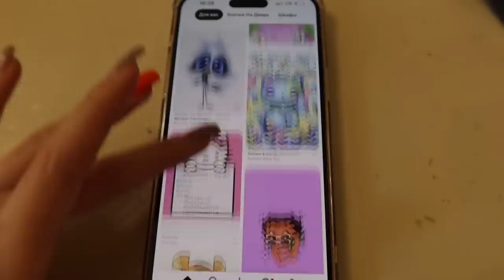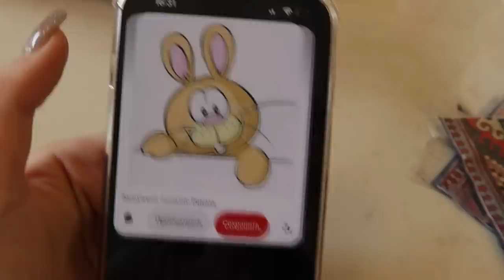НЕ ПОЛУЧИЛОСЬ КРАСИВО РАЗУКРАСИТЬ 😤 Vlog Ayka Emilly